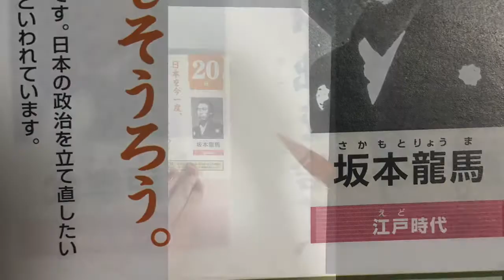【今日の名言】坂本龍馬「日本を今一度、洗濯いたし申しそうろう。